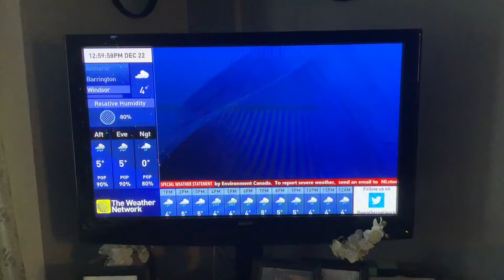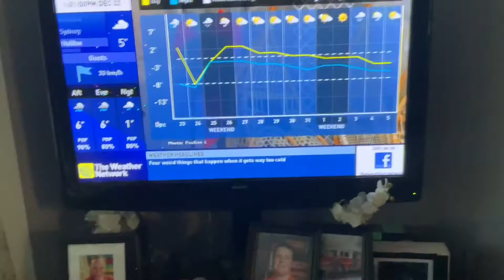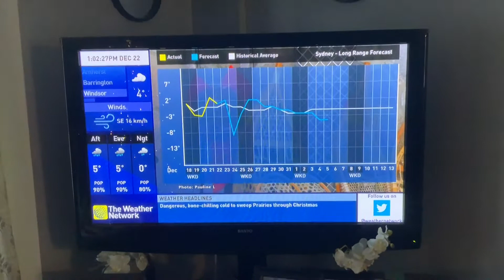(DUBBED) The Weather Network Local Forecast Wednesday December 22 2021 (2)